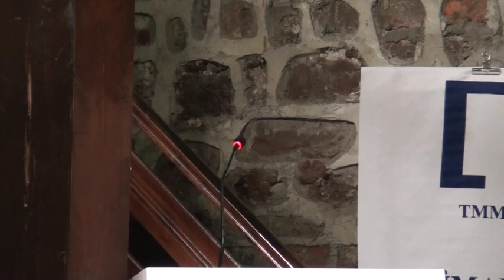utyhdts16 acilis oturumu